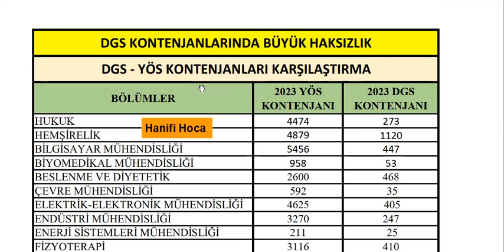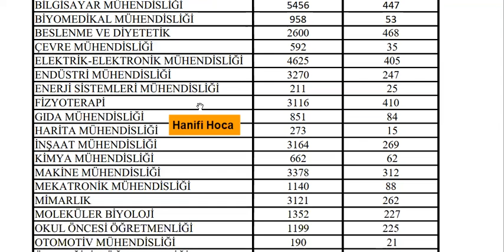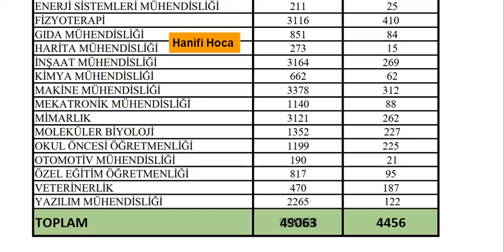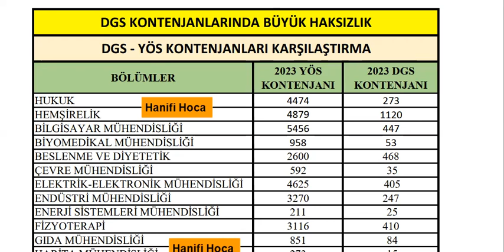DGS KONTENJANLARINDA BÜYÜK HAKSIZLIK - DGS YÖS KARŞILAŞTIRMA - DGS 2024